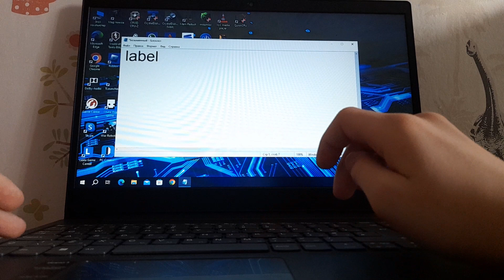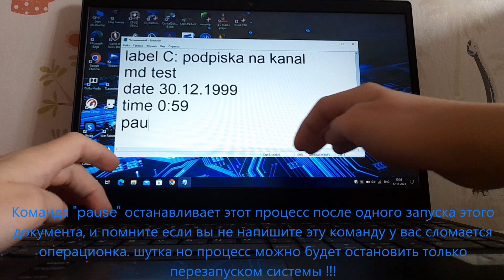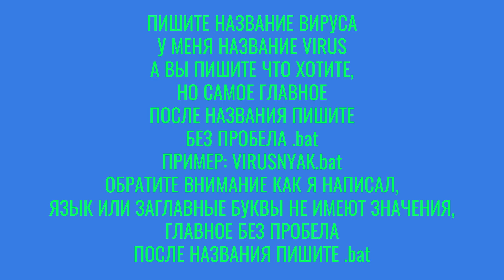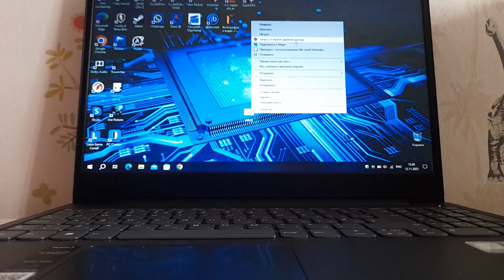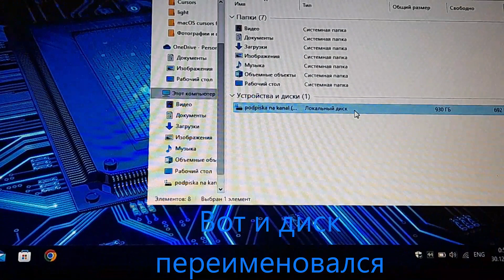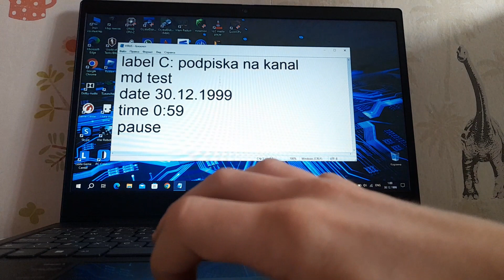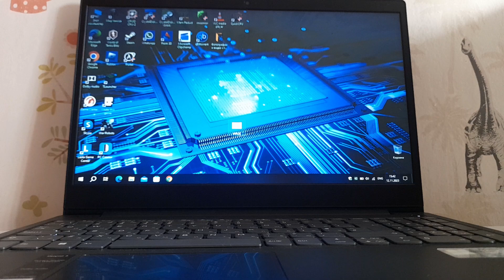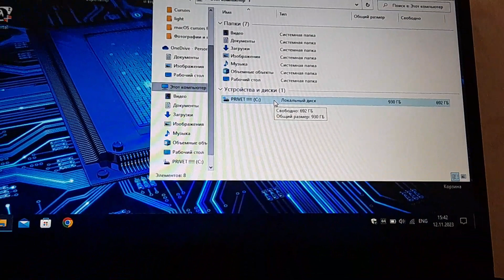как создать свой вирус ? (абсолютная правда)